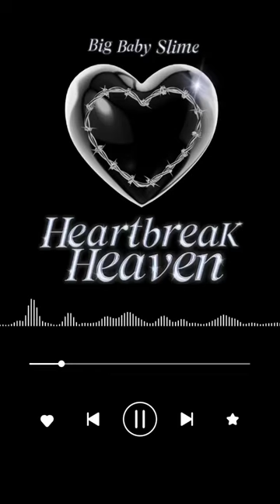Welcome To HeartBreak Heaven 🕺🏽🪩❤️‍🩹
Heartbreak Heaven" is an electrifying dancehall track by Arizona's very own rising artist, Big Baby Slime. This captivating song blends infectious rhythms and pulsating beats to create a vibrant fusion of modern dance music.